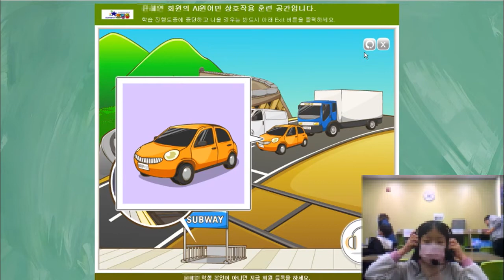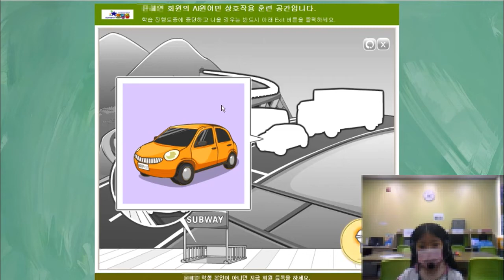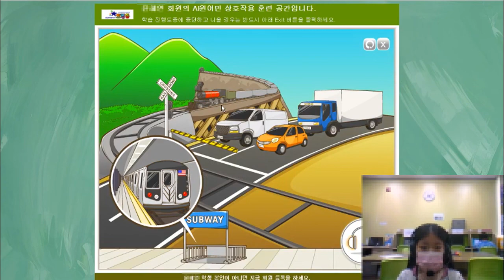[토킹돔] 프라이머리 레벨 AI 원어민 MAIN 단어 훈련